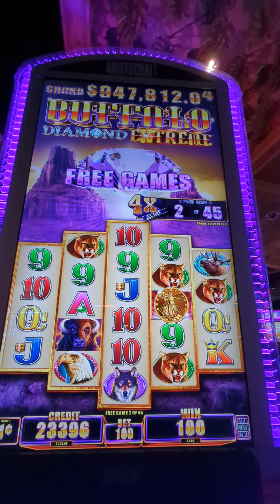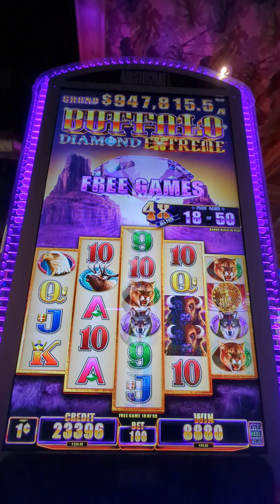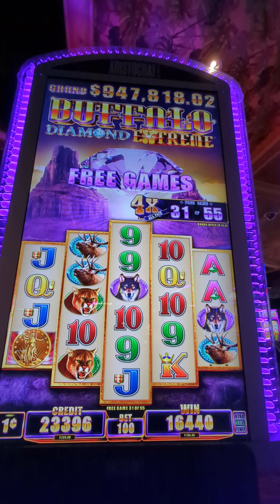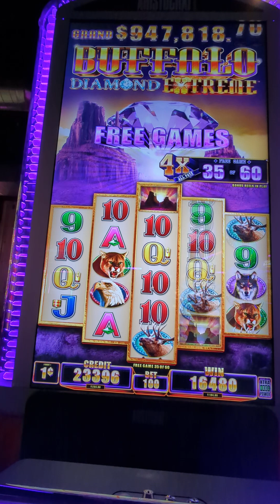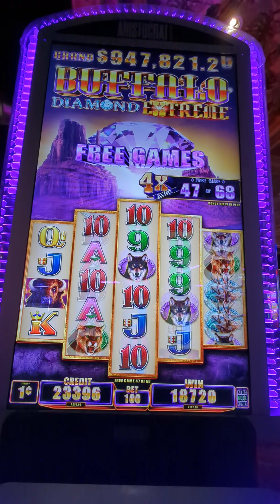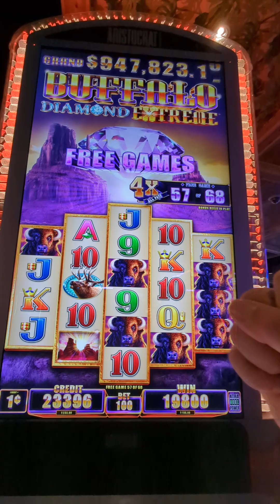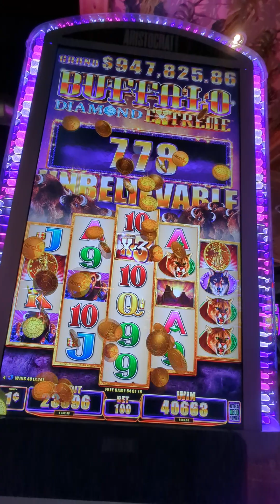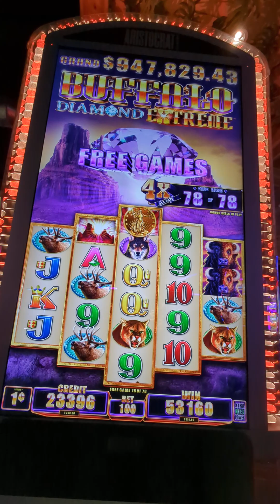500x! and I complaining the entire time being greedy!